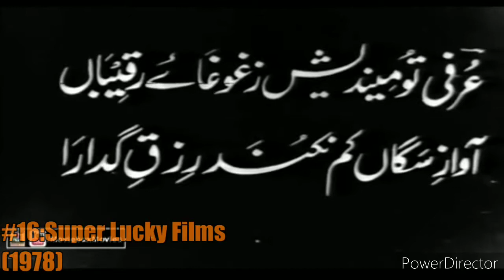Top 75 Scariest Pakistan Logos (Part 1;75-11)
Top 10 in Part 2 Coming Soon